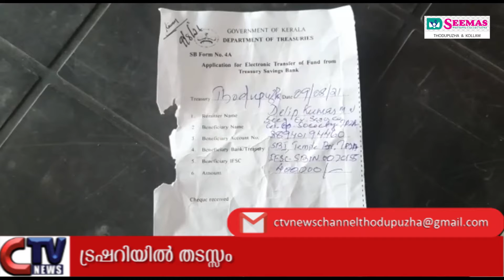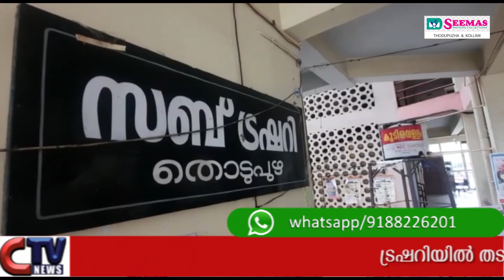വിരമിച്ച,വിമുക്ത ഭടനായ ഉദ്യോഗസ്ഥന് കമ്മ്യൂട്ടേഷൻ തുക നൽകുന്നില്ലെന്ന് പരാതി